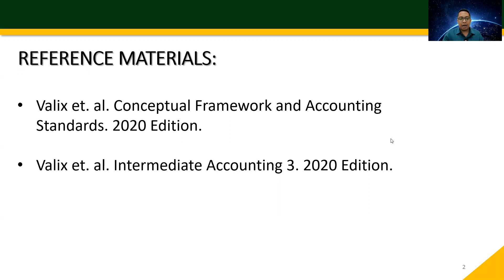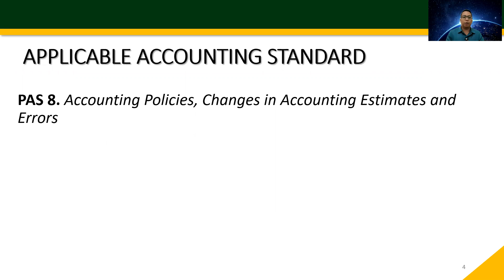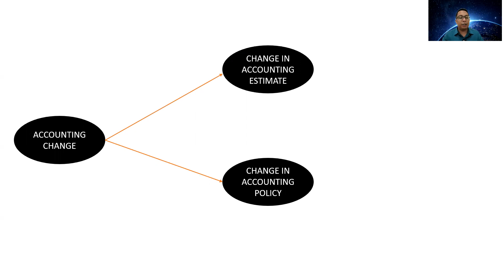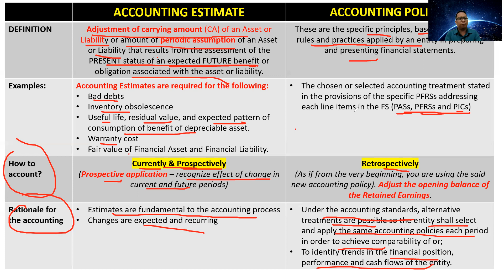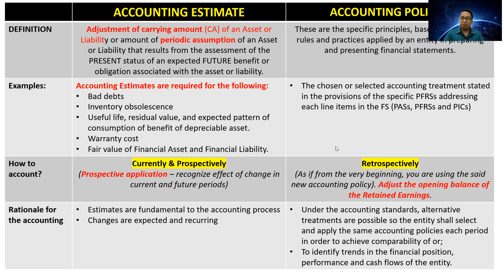FAR. Accounting Policies, Changes in Accounting Estimates & Errors Part 1 (Ref. Valix et.al., 2020)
This video lecture is the part 1 of the video lecture series for the topic Accounting Policies, Changes in Estimates and Errors covered by PAS/IAS 8.